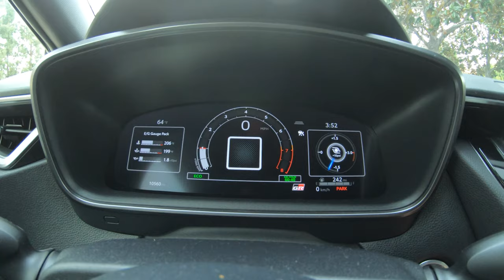Running errands in the GR Corolla